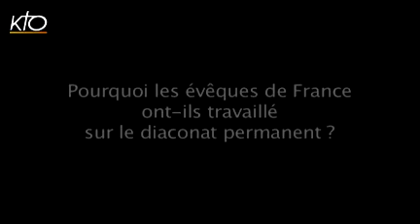Le diaconat à l'ordre du jour de l'assemblée des évêques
Les évêques de France en Assemblée plénière à Lourdes ont travaillé sur diverses questions concernant le diaconat permanent: l'interpellation, la formation, les missions confiées. "Ni un super-laïc, ni un sous-prêtre", le diacre manifeste la Charité du Christ par sa présence et sa mission, signe dans la liturgie et au service de la Parole. Par l'ordination qu'il reçoit, il devient ce qu'on appelle un ministre ordonné, collaborateur de l'évêque. Restauré par le Concile Vatican II, le diaconat permanent croient en France, surtout depuis les années 90. La Commissions Episcopale pour les Ministres Ordonnés et les Laïcs en Mission Ecclésiale a souhaité faire un point d'étape, comme l'expliquent Mgr Jean-Luc Bouilleret et Mgr François Blondel.
Flash du 06/11/2012.